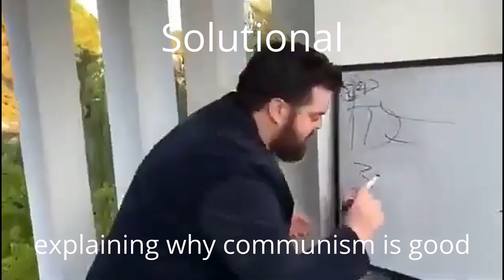Limaru in a nutshell (meme) ⸻⸻⸻⸻⸻⸻⸻⸻⸻⸻⸻⸻⸻⸻⸻⸻⸻⸻⸻⸻⸻⸻⸻⸻⸻⸻⸻⸻⸻⸻⸻⸻⸻⸻⸻⸻⸻⸻⸻⸻⸻⸻⸻⸻⸻⸻⸻⸻⸻⸻⸻⸻⸻⸻⸻⸻⸻⸻⸻⸻⸻⸻⸻⸻⸻⸻⸻⸻⸻⸻⸻⸻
Join our Server: play.limaru.cf

Music used in the video:
"Powerpuff Girl" (Intro theme) - AMilly Rackz

The videos used in this footage are absolutely horrible. Let this footage serve as a lesson to not use bank security footage in your videos. This video is part of my research into why is the YouTube algorithm recommending this video to you, part of my application for Unscholarly Scholarship. This is YJJ reporting for Losning News 101.